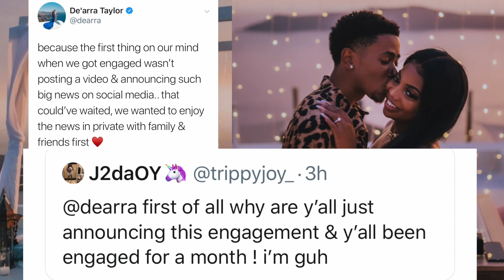De'arra Tells "Why They Waited" & Popular Youtubers REACTION TO Proposal